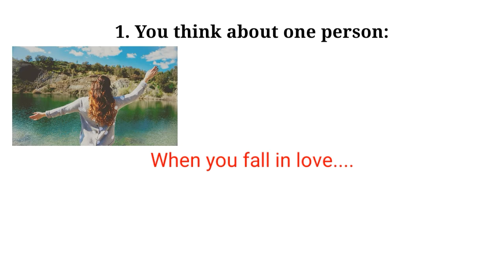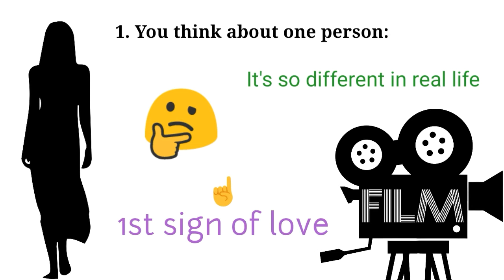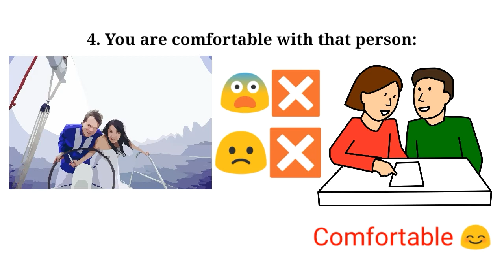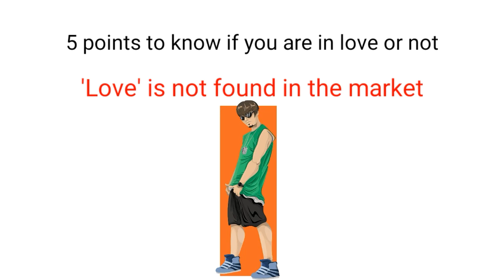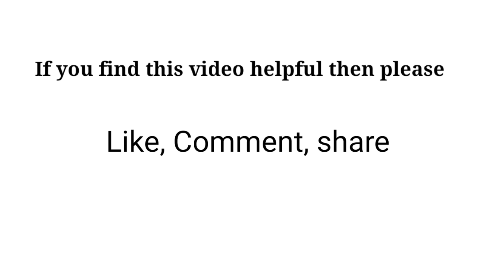What Is Real Love | Yeh Pyaar Kaise Hota Hai | Sushmita Banerjee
Hi, I'm Sushmita Banerjee. This video is about love. ❤ Nowadays it's hard to find true love and hard to understand what true love is. In this video I am telling you 5 points to understand what real love is. I hope this will help you.